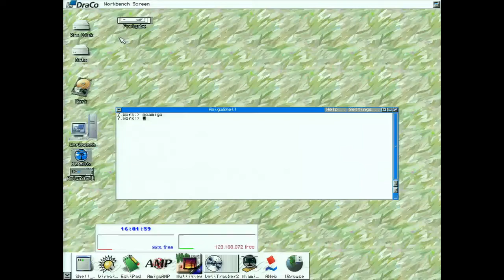More video unit playing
the commander style program is already kind of usable ;)